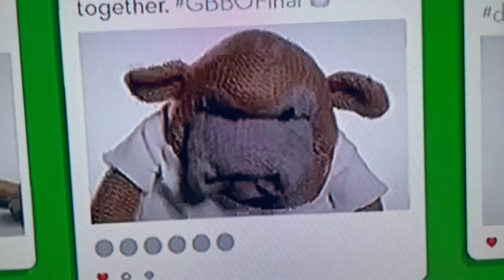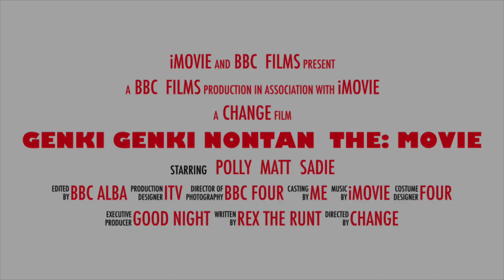Genki Genki Nontan The Movie Trailer